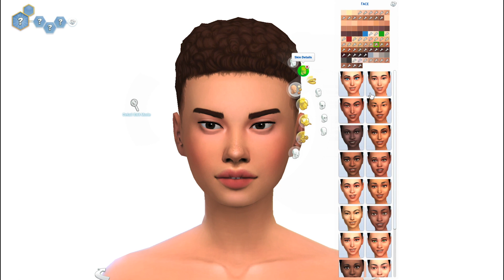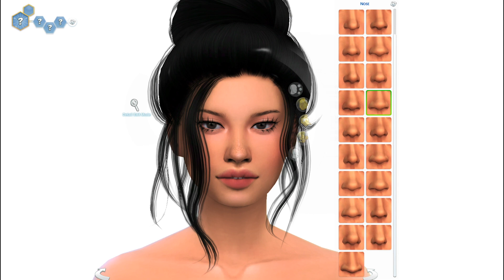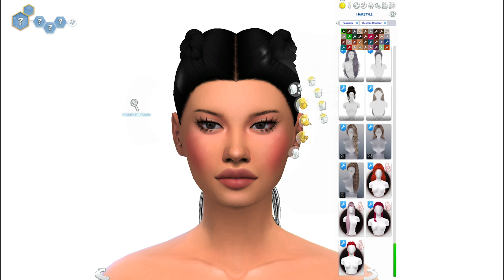+CC LINK 🏙 The Sims 4 - Create a Sim / City Girl | City Living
The sims 4 - City Girl